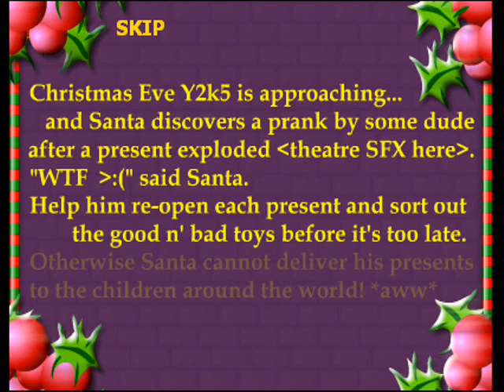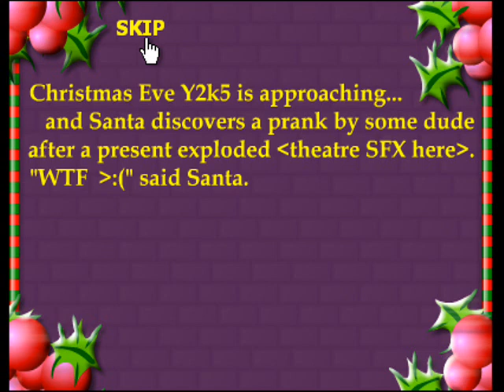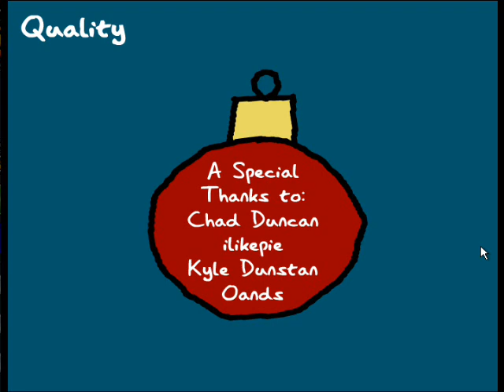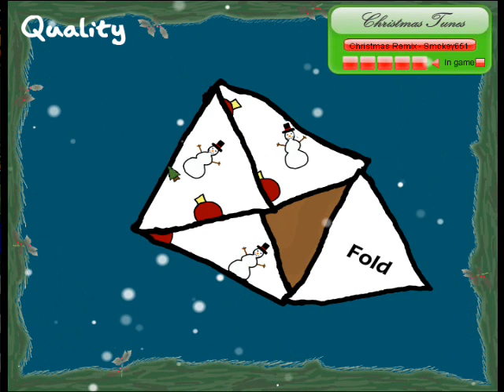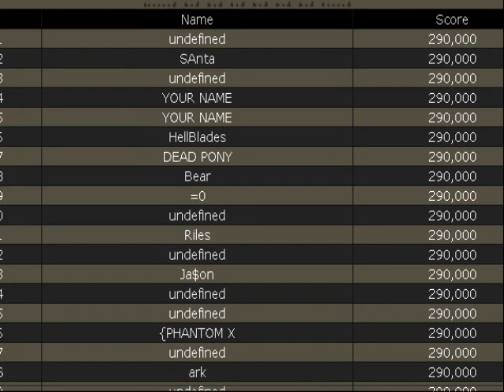Paul's Gaming - Christmas 2008 Special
I know it's not much, but here's 4 christmas games found on NewGrounds, all in one video, for a nice christmas special.
1. Christmas Attack
2. Christmas Olympics
3. Christmas Run
4. James the Christmas Zebra